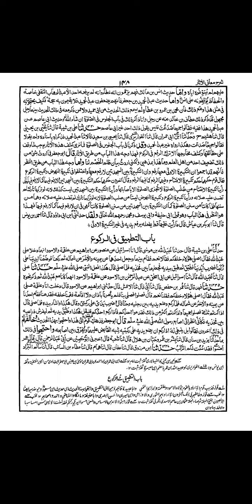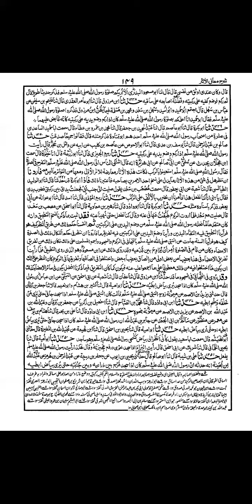درس طحاوی 11اکتوبر 2021۔۔باب التطبیق فی الرکوع